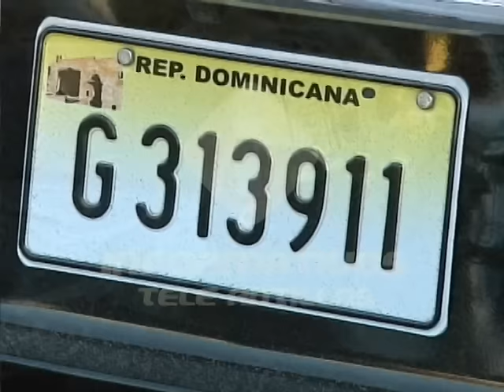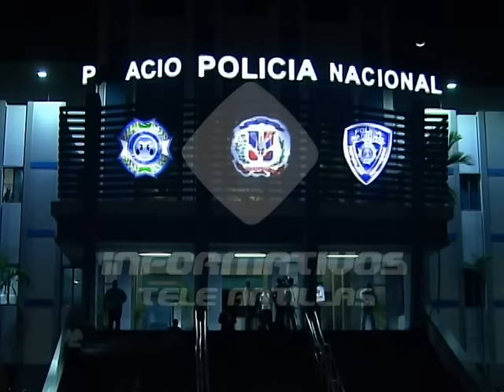Policía investiga a varias personas por muerte de Aquino Febrillet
La Policía Nacional investiga las circunstancias  en que murió el ex rector de la Universidad Autónoma de Santo Domingo, (UASD), Mateo Aquino Febrillet, en el restaurante el lago del Mirador Sur.